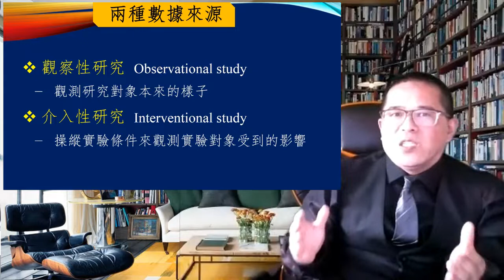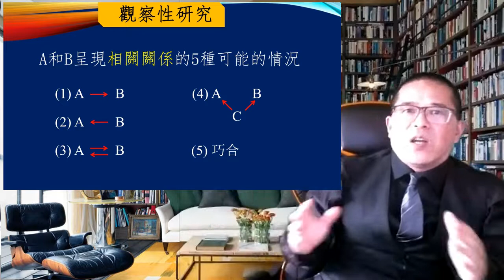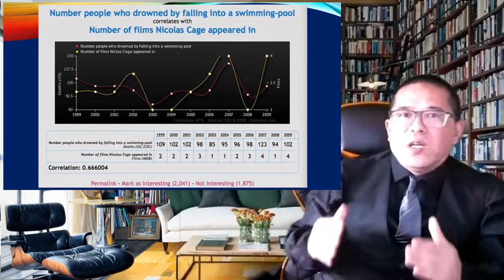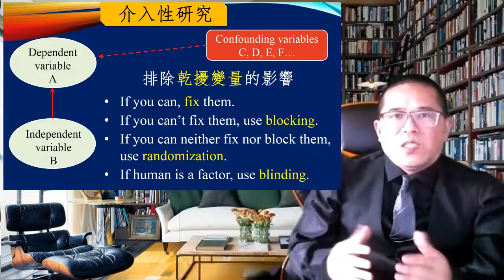如何写论文5分钟系列讲座33 双变量数据分析，如何排除干扰变量的影响，从相关关系到因果关系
论文怎么写？欢迎来到Dr.Liu的5分钟系列讲座。上一讲我们介绍了单个变量数据检验分析的通用方法， 这一讲我们来谈谈当我们希望分析两个变量之间的关系时，都有哪些常用的方法和注意事项。。。。。
在实验设计中，排除干扰变量的影响有多种方法，首先，如果一个干扰变量是可控的，我们可以在整个实验过程中使这个干扰变量维持恒定，从而排除这个干扰变量对实验的影响。 如果这个干扰变量是不可控的，我们可以用blocking或匹配分组的办法，针对这个干扰变量进行分组，在每个组内保持干扰变量的恒定，并在每个组内设置实验组和对照组。如果一个干扰变量既不可控，又难以分组，我们还可以通过随机化的方法来尽可能地消除干扰变量的影响。此外，在医药学中通行的双盲实验，对实验对象和实验人员都屏蔽实验信息，也是为了尽可能地排除人为因素对真实的因果关系的干扰。
实验设计对于做科研是一门很有用的课，以后的讲座会根据听众的反馈做更多的介绍。
1. 论文的三段式结构
2. 引言的逻辑解析
3. 研究选题的三种途径
4. 确立研究目标的两个原则
5. 文献综述的两个基本点
6. 阅读文献的两个阶段
7. 阅读文献的三要三不要
8. 用故事逻辑写文献综述
9. 文献分析的三种逻辑推理方法
10. 如何从文献推出自己的论点
11. 用结构化思维构思文章
12. 如何分解和精选研究目标
13. 通过文献检索细化研究目标
14. 定义和描述研究目标
15. 如何写研究目标之实例讲解
16. 文献综述的实例讲解
17. 用批判性思维检阅文献
18. 结果，讨论和结论的写作要点
19. 讨论和结论的逻辑架构
20. 讨论和结论的四个方向及句型示例
21. 如何写好论文的摘要
22. 如何高效地用图表来展示数据
23. 如何做好文献阅读笔记
24. 如何高效阅读文献
25. 如何高效搜索文献
26. 构思论文的底层思路
27. 使文章通顺连贯的三种手段
28. 让文章简洁明快的五条准则
29. 如何引用以避免两类抄袭，正当引用的三个要素
30. 关于研究目标的6个英文单词的解析
31. 数据分析的两种类型和三个阶段
32. 单变量数据检验分析的通用方法
33. 双变量数据分析，从相关关系到因果关系
34. 文献综述的框架结构
35. 如何让论文有逻辑？逻辑到底是什么？
36. 提高论文逻辑性的3个层次